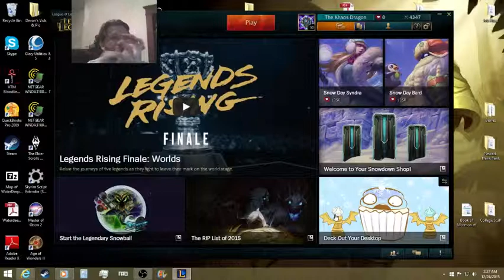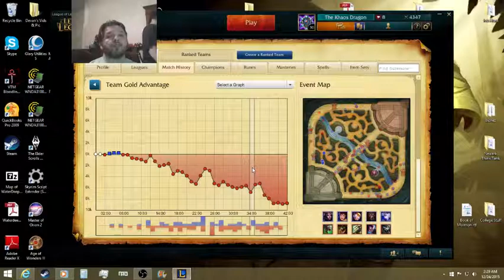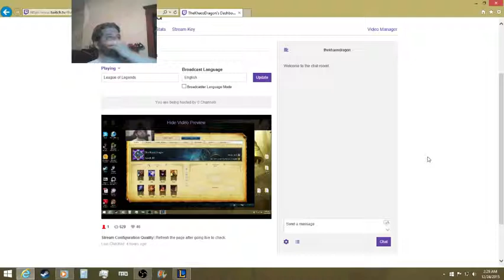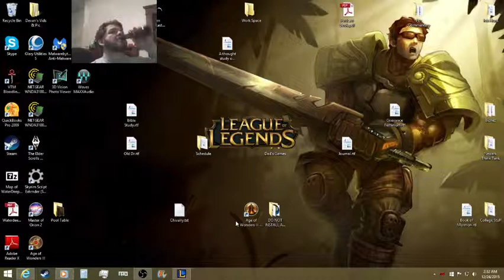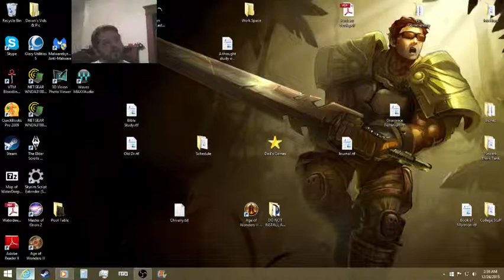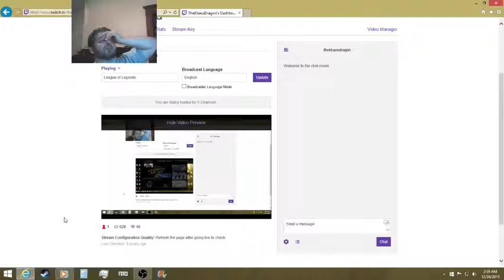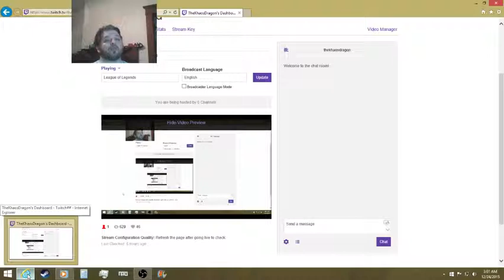Garen Series. Season 6 - 12/24 Part 1